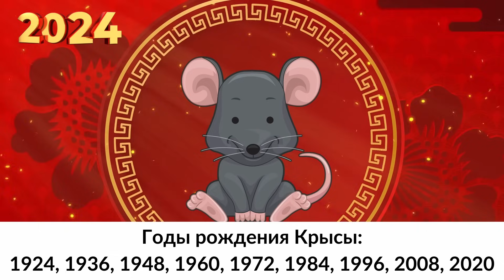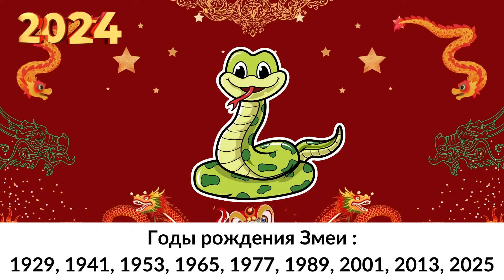Китайский гороскоп на 2024 год по году рождения | Восточный гороскоп 2024 год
Астрологи рассчитали самый точный китайский гороскоп по году рождения на 2024 год по Знакам восточного гороскопа.
00:21 Крыса
08:24 Бык
16:28 Тигр
24:46 Кролик
32:52 Дракон
40:34 Змея
48:51 Лошадь
57:03 Коза
1:05:02 Обезьяна
1:13:13 Петух
1:21:21 Собака
1:29:11 Свинья